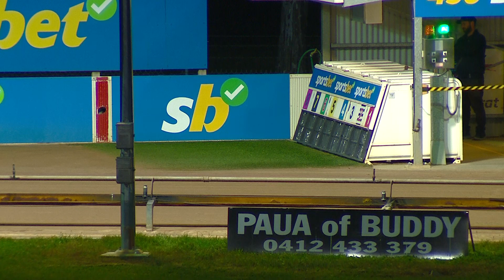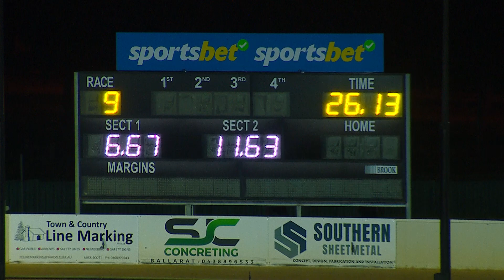BAL MON 20 NOV 23 R9